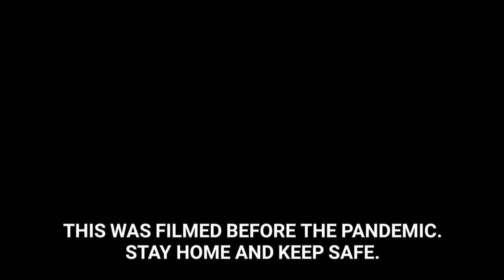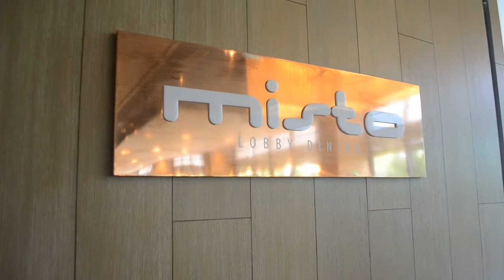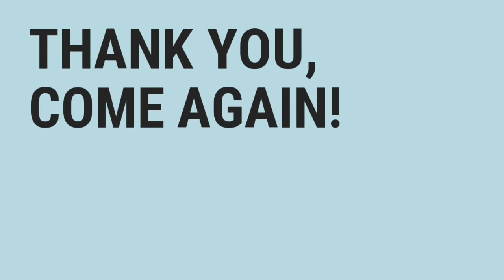Staying at Seda Vertis North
Seda Vertis North is one of the newest hotels in the northern part of Metro Manila, in Quezon City. With more than 400 rooms, it is the biggest hotel in the area.

Here's a tour of the hotel.